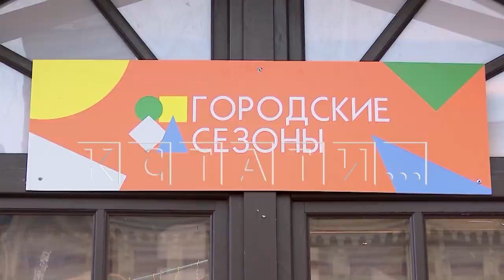На Нижегородской Ярмарке открылась заключительная в этом году сельхозярмарка "Городские сезоны"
Последняя в этом году сельскохозяйственная ярмарка "Городские сезоны" открылась на Нижегородской Ярмарке. На ней свои товары представили нижегородские фермеры и производители.